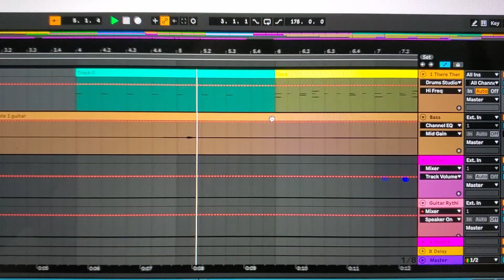PeriVision Loops: There There Loop (Radiohead Cover)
Looping the song 'There There' by Radiohead.

This is just the playthrough.  I will record and release a breakdown later this week.